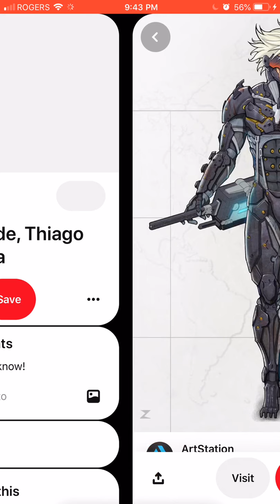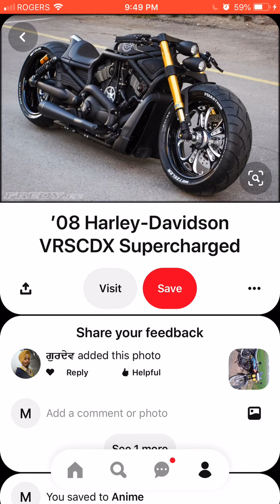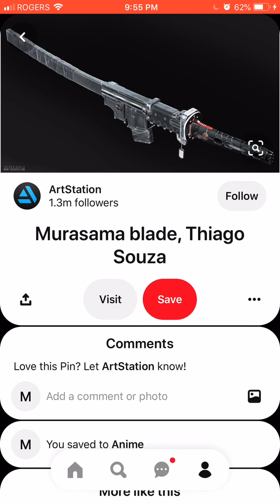What if Deku was raiden